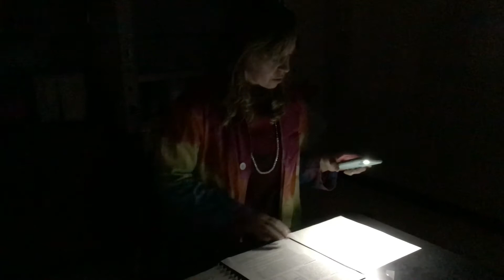Part 2 Flame Test Lab